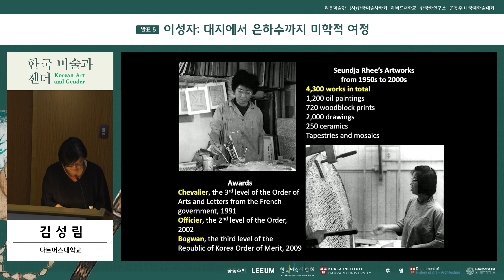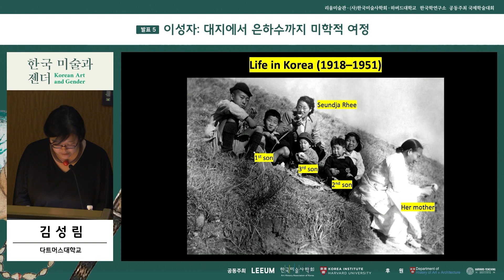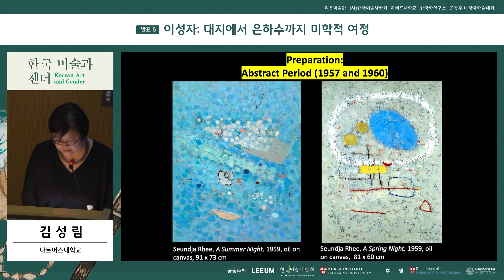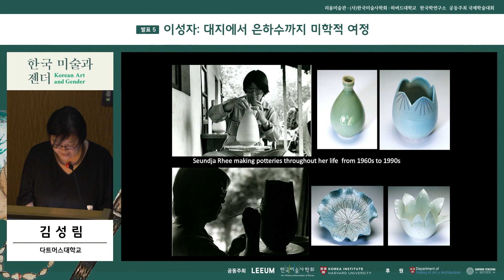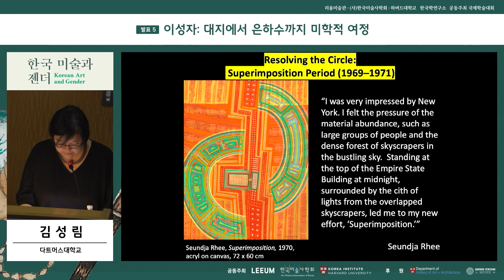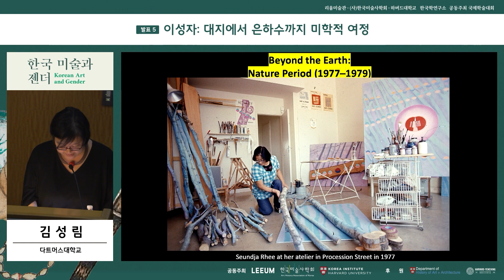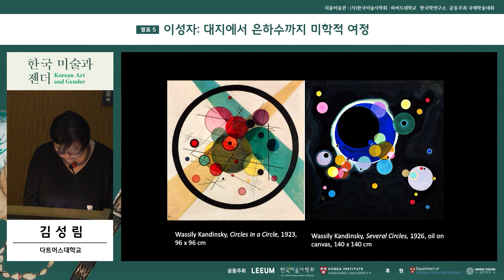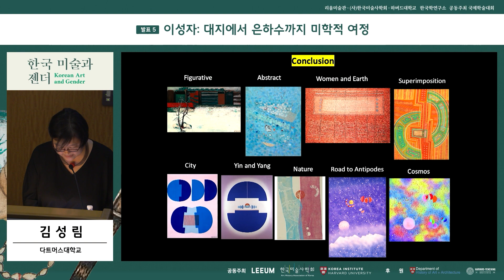[2023 한국미술과젠더] 발표5. 이성자: 대지에서 은하수까지 미학적 여정_발표자 김성림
발표 5. 이성자: 대지에서 은하수까지 미학적 여정
(Presentation 5. Seundja Rhee: The Aesthetic Journey from Earth to Cosmos)

사회자(Chair) – 부찬용(하버드대학교)(Chan Yong Bu (Harvard University))
발표자(Presenter) – 김성림(다트머스 대학교)(Sunglim Kim (Dartmouth College))

*영상 게시 기간(Video posting duration): ~ 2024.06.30.